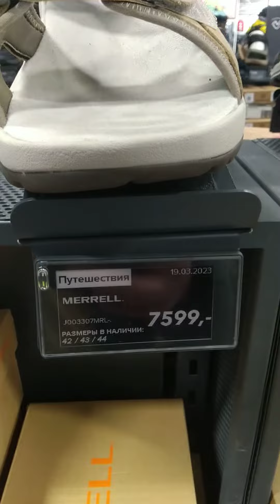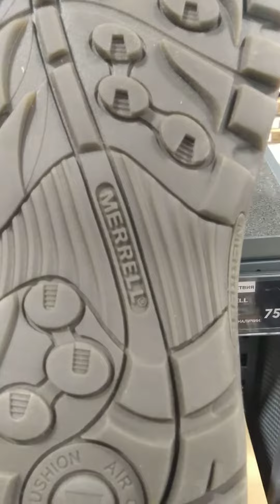Кроссовки обзор цен в Спорт мастере на Меге 24.03.23.